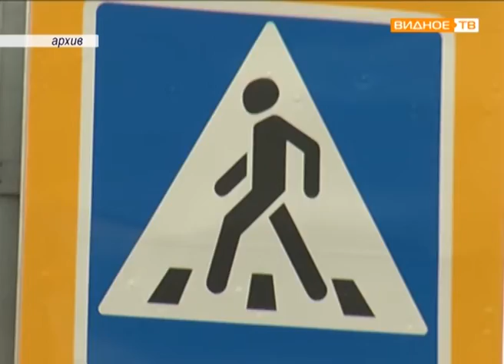"Губернаторские поручения" - отчет о выполнении